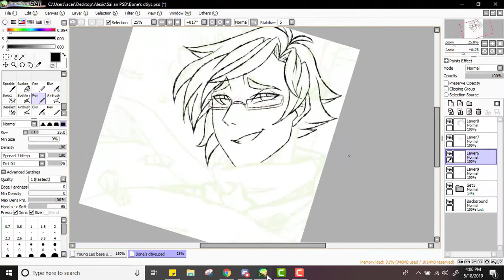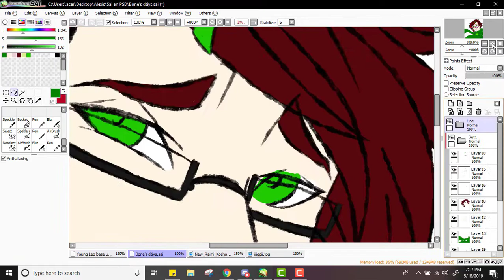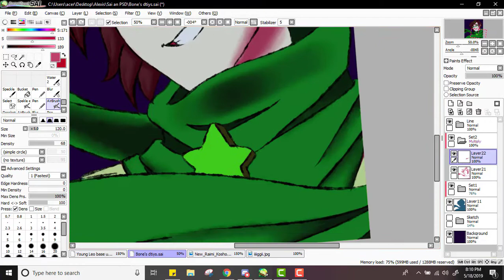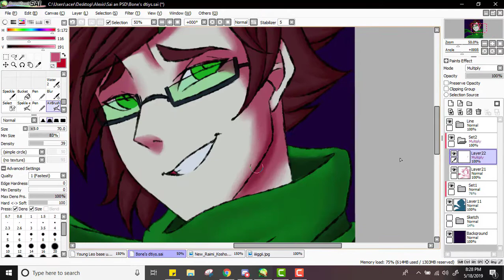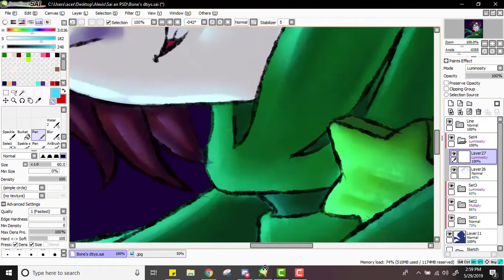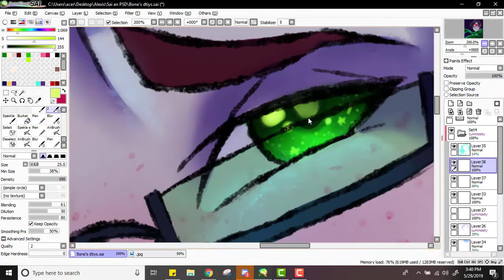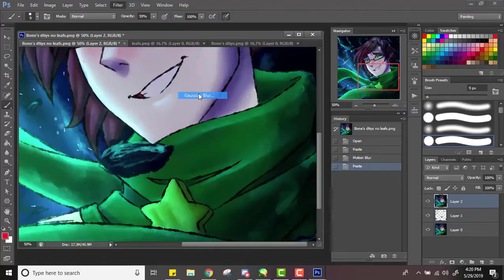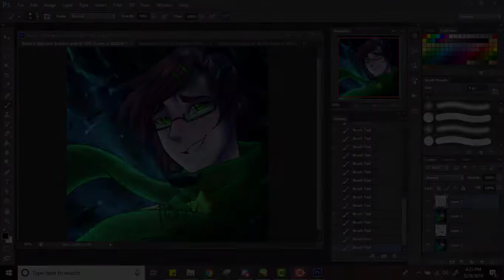Raimi Kosho [DTIYS SPEED PAINT]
A while back my friend, BonesTheSkelebunny01, of mine me a "draw this in your style" on insta and I wanted to give it a shot. More then a month later I finally finish it ^^;;

Go check out her channel she an amazing artist, so send her some love. UwU